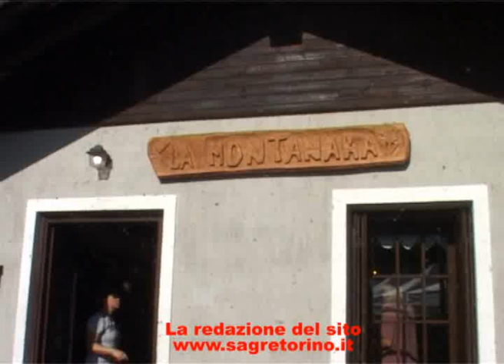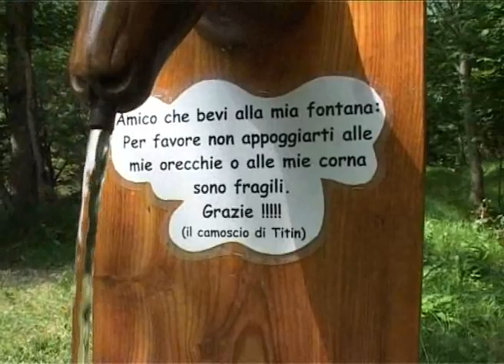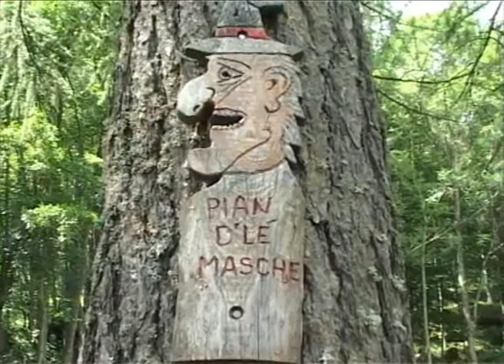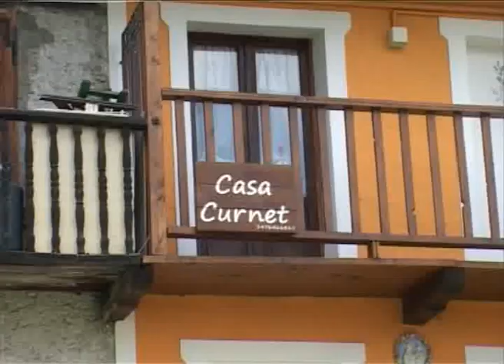Mangia e cammina presso aladistura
Scorci del paesaggio montano di Ala di Stura